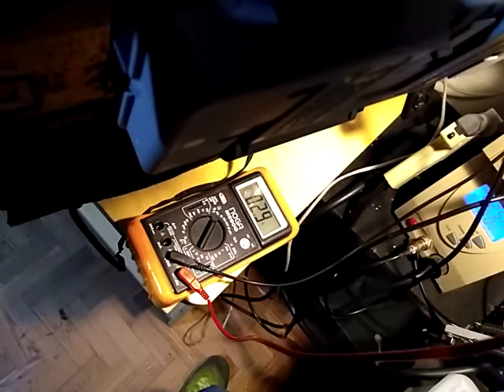Medir airbag asientos Peugeot 607